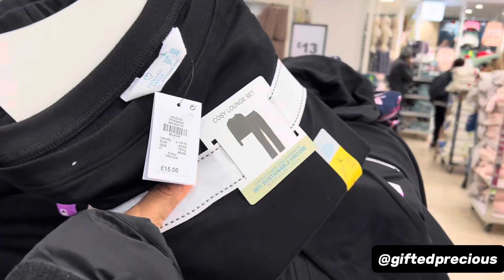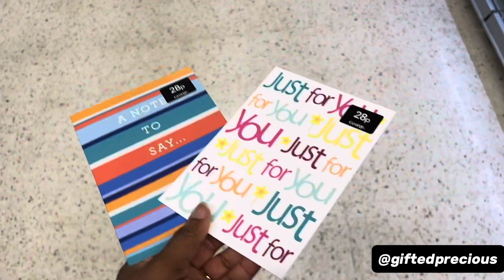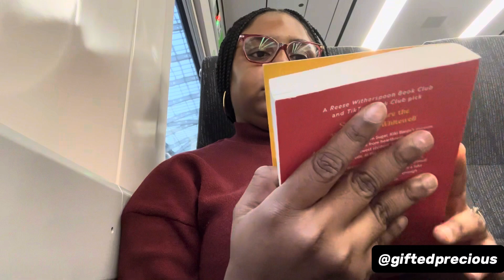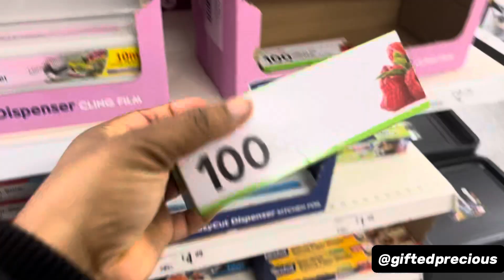GRADUATION PREP VLOG: Travel with me , New Glasses , Make my hair with me, Unboxing ……..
Hey Guys!!!

You all started with me when I left Nigeria for my masters and it is that time when I draw the curtain . Join me in prepping for my graduation ceremony.

I made my hair , travelled , got robed for the ceremony and everything in between .

Music Used

Please sit back and enjoy the video .
With love,
XoXo 😚😘

Hope you enjoyed watching my video , see you in my next .
XOXO❤️❤️❤️

Edited : CapCut